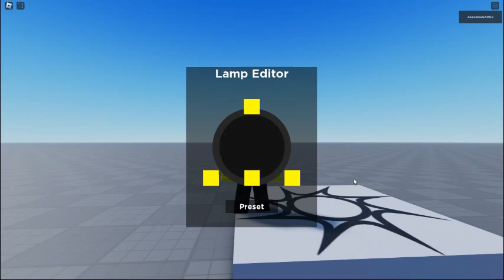BTWF 2 Lamp Editor All Classes Preset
I scripted a preset button that toggles a visible to make importance.